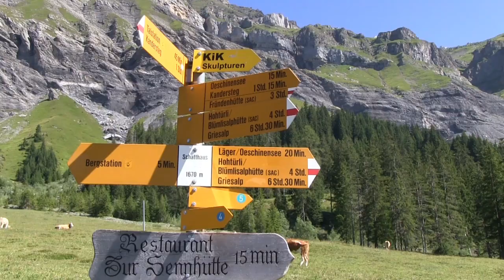Oeschinensee by Kandersteg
Short excursion to one of the most beautiful and famous mountain lakes in Switzerland, the Oeschinensee near Kandersteg.

On my trips and travels I usually have a video camera with me and try to record what I have experienced.
Afterwards the videos are edited and edited together, re-edited and published

Kurzer Ausflug zu einem der schönsten und bekanntesten  Bergseen in der Schweiz, dem Oeschinensee bei Kandersteg.

Auf meinen Ausflügen und Reisen habe ich meistens eine Videokamera dabei und versuche es Erlebte festzuhalten.
Danach werden die Videos bearbeitet und zusammen geschnitten, nachvertont und veröffentlicht.